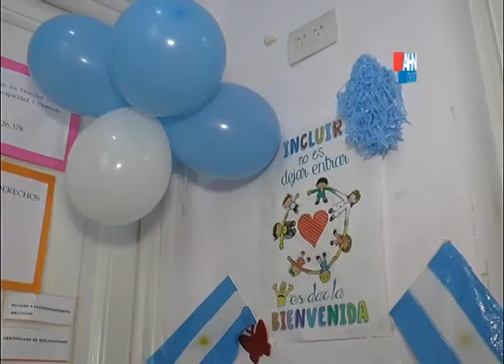YESICA BERTERAME ALEJANDRA GALLO SUSANA VELECHE CENTRO DE ESTIMULACION TEMPRANA AMPLIACION D